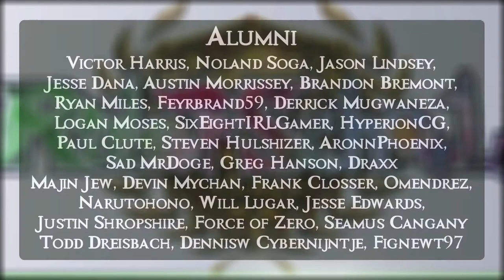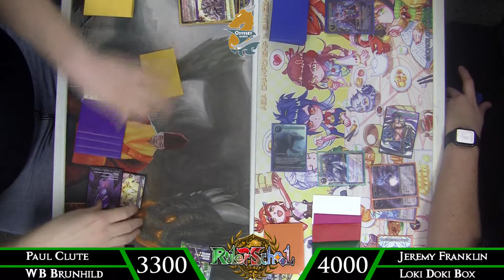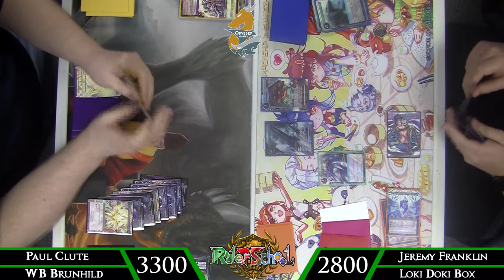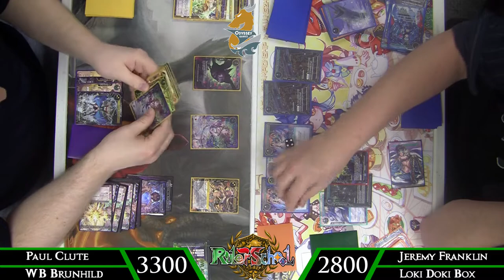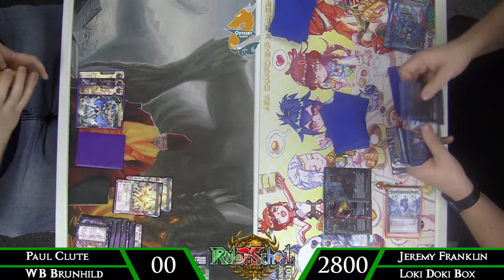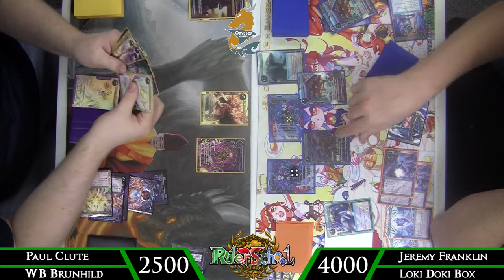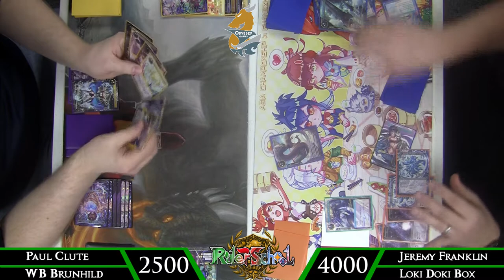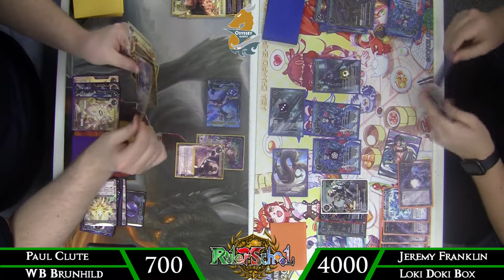Loki Doki Box Vs WB Brunhild Feature Match : Force of Will (TCG)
Hey there Rulers! Today's Match is up, and its between Jeremy on Ryan Miles' Loki deck from Charlotte GP, versus Paul Clute and his style of Athenia WB Brunhild. See who can some out on top, and take a guess how many mystery boxes will resolve!

Students:
Devin
Belisarius
Machiko Noguchi
David Kuras
TCG Scrubs
Sean Koski
Alexis Elias
Bartosz Holoszkiewicz
Paul Reissmann
Mike Howell
Oscar Rivera
Jean Paul Klintworth
Malek Abdelwahab